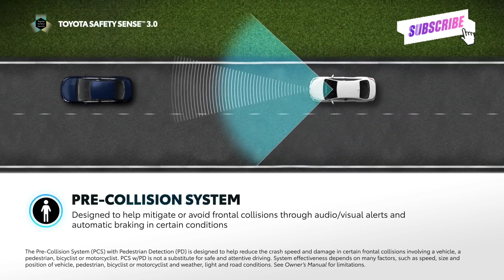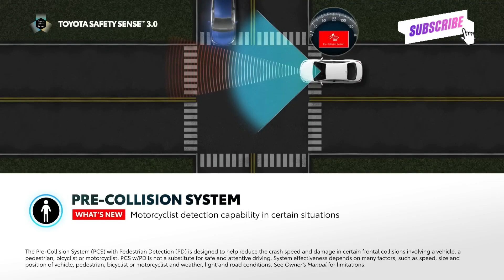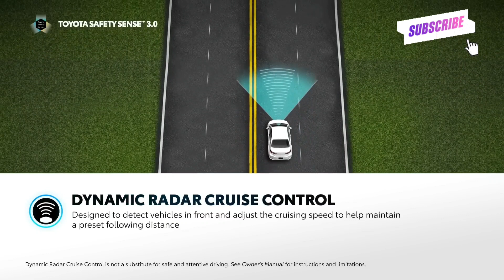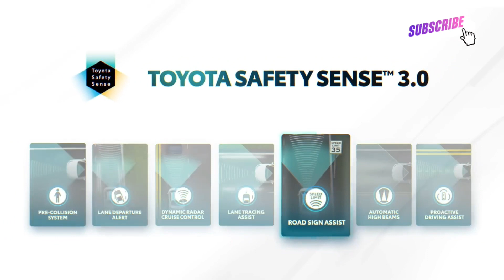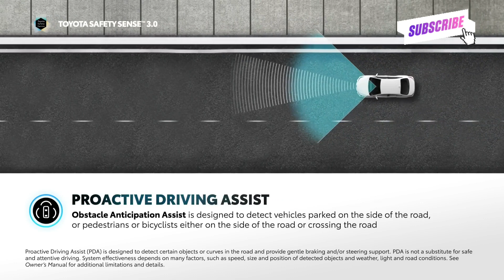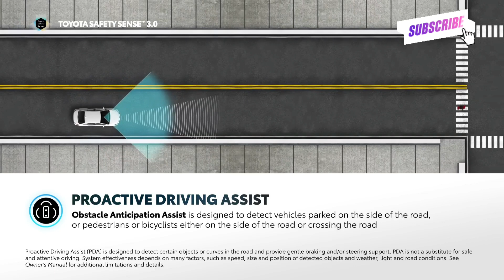Toyota Safety sense 3 Overview